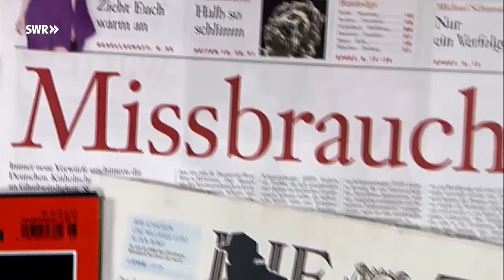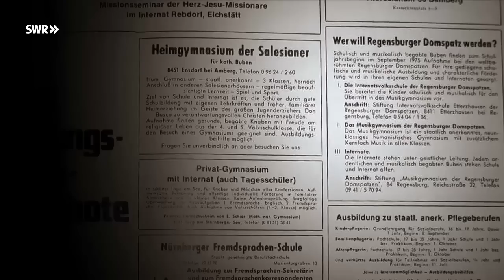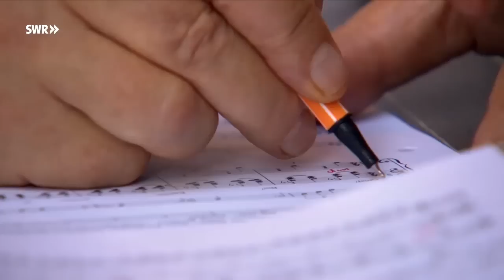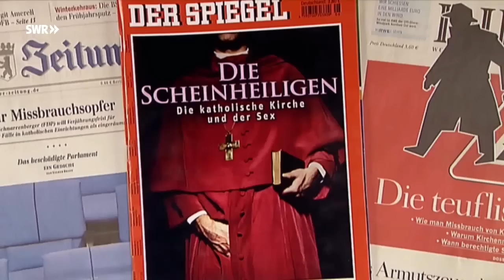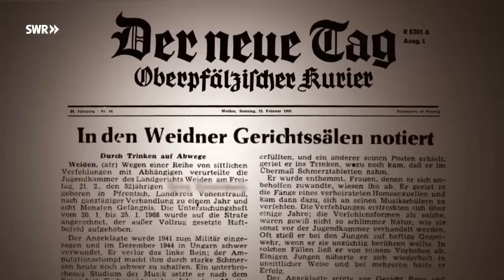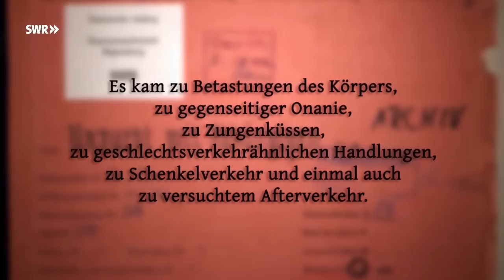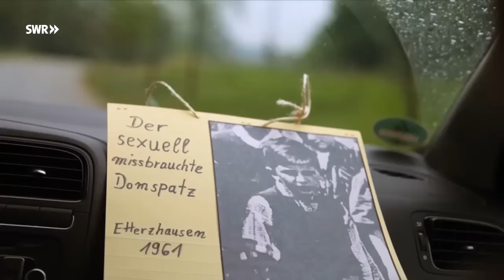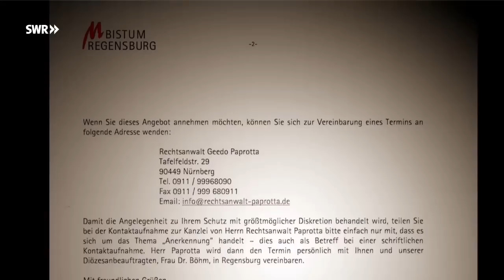Sünden an den Sängerknaben - Die Akte Regensburger Domspatzen - SWR betrifft HD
Nachrichten über systematischen Kindesmissbrauch im berühmtesten Chor der katholischen Kirche erschütterten 2010 die deutsche Öffentlichkeit. Schnell trat das Bistum in Regensburg diesen Anschuldigungen mit einer öffentlichkeitswirksamen Kampagne entgegen. Die Kirche versprach Aufklärung, Transparenz und unbürokratische Hilfe für die Betroffenen.

Im November 2014, fünf Jahre nach dem Skandal, legt das Bistum Regensburg einen ersten Tätigkeitsbericht vor: Die Kirche erkannte 30 Betroffene als Missbrauchsopfer an und zahlte ihnen dafür zwischen 1.000 und 15.000 Euro pro Person aus. Ist die Affäre damit aufgearbeitet? Sind die Opfer heute zufrieden? Die Recherchen zeichnen ein anderes Bild.

Ein stiller Kampf um Gerechtigkeit

Der Film erzählt die Geschichte von drei ehemaligen Domspatzen, deren Leben durch die Erfahrungen im Internat des berühmten Knabenchors für immer verändert wurde. Sie berichten über gnadenlose Misshandlungen, über Trinken- und Essensentzug, über alltägliche Demütigungen und Prügel. Und sie berichten, was ihnen nachts in den Schlafräumen der Präfekten angetan wurde. Alle drei stellten Anträge auf "Leistungen in Anerkennung des Leids", wie es im Formular der Kirche heißt. Die Dokumentation zeigt, was aus diesen Anträgen geworden ist. Die Filmemacherin Mona Botros begleitet die drei ehemaligenSängerknaben bei ihrem stillen Kampf um Gehör und Gerechtigkeit.

Ein systematischer Fehler?

Insgesamt wurden 13 Geistliche der Diözese Regensburg verurteilt, wegen sexueller Straftaten an 77 Minderjährigen. Über die Aufarbeitung des Skandals gab Martin Lindner, der Missbrauchsbeauftragte des Bistums Regensburg ein Interview. Auch heute noch mag Lindner vor der Kamera nicht von einem "Fehler im System" sprechen. Wörtlich sagt er dazu im Interview: "Ich glaube, dass die Anforderungen dort sehr hoch sind, mit Schule und Musik und diesem Chordienst. Aber einen systematischen Fehler? Für viele Jugendliche, für viele Kinder ist das eine unglaubliche Herausforderung und Bestätigung. Da fällt mir eine pauschale Aussage - 'was ist der Fehler des Systems' - schwer."

Dieser Film dokumentiert den Umgang des Bistums mit den Vorwürfen, die so sehr im Widerspruch zu den Wert- und Moralvorstellungen der katholischen Kirche stehen.